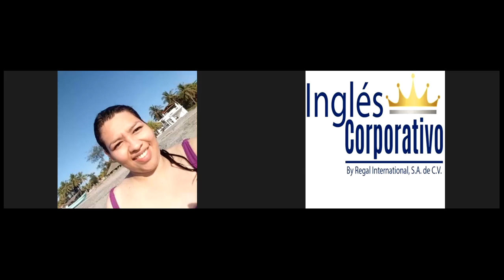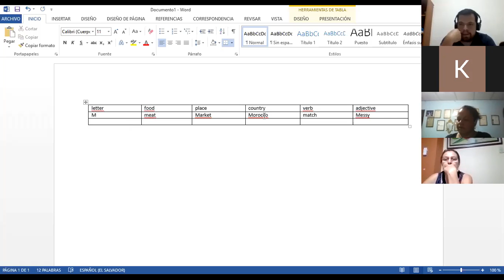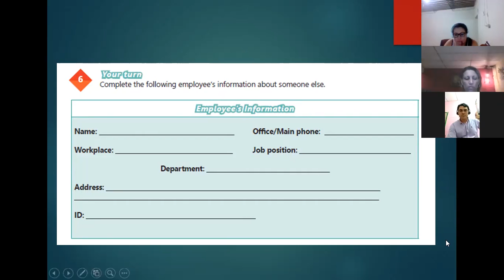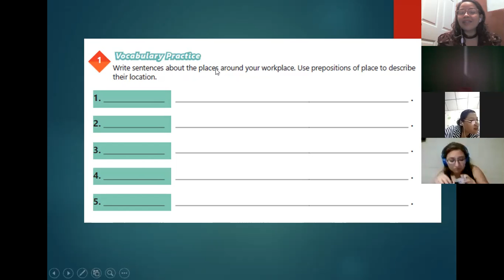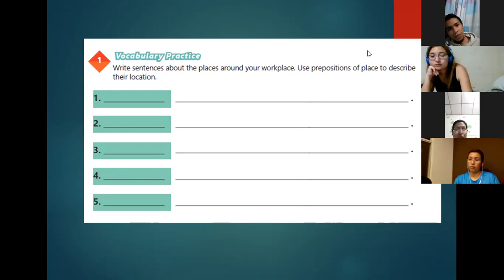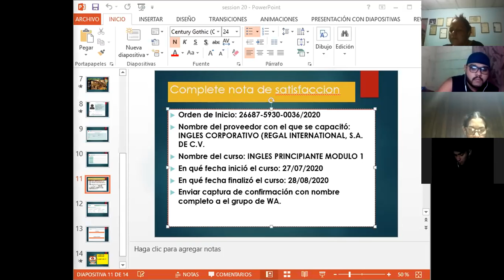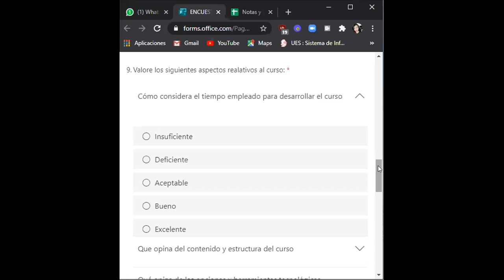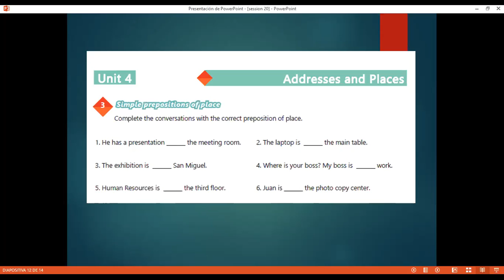Ingles Corporativo-Videoconferencia #20 There is, there are, and adjectives to describe workplaces.